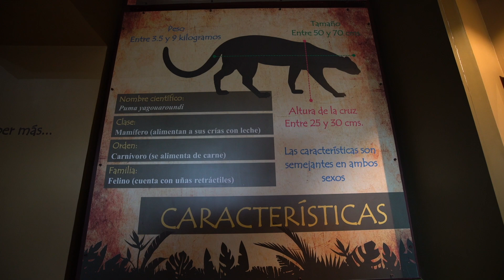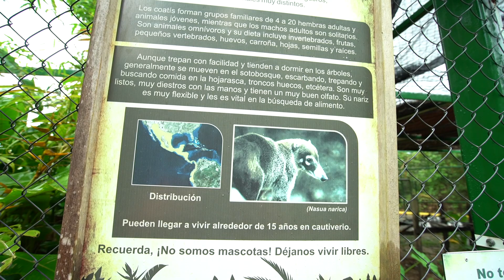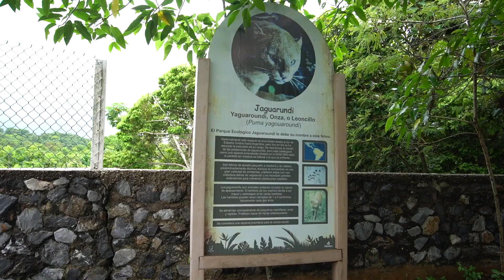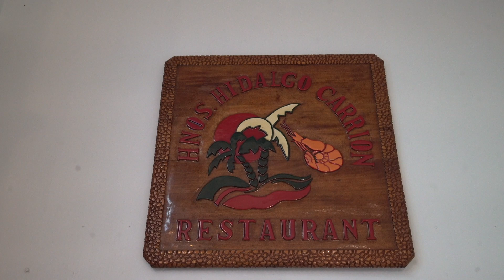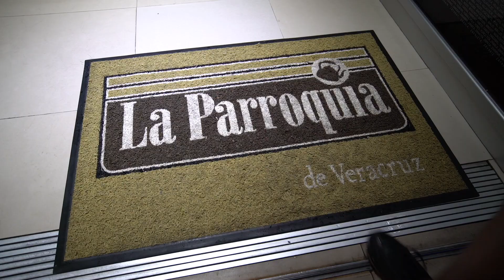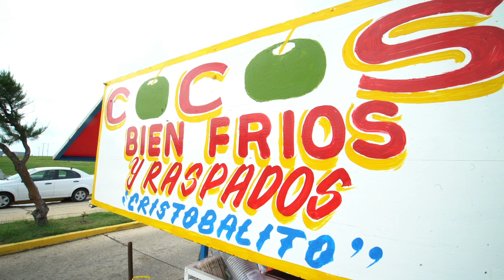Cómo es la REGIÓN OLMECA de VERACRUZ | Mariel de Viaje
Mijitos visité la región Olmeca de Veracruz en donde encontré cosas super interesantes como el parque ecológico Jaguarundi, hogar de una de las especies felinas más extrañas que he visto, el Jaguarundi. También encontré un barco hundido en la playa y comida deliciosa como el arroz tumbado.

Siempre me preguntan qué celular uso para sacar mi fotos y es este: ME CAMBIÉ A HUAWEI!! Ahora uso el P30 Pro y está increíble!

El MijiDrone es de la marca DJI y el modelo es el MavicPro.

¿Cuál es tu disco duro?

¿Qué seguro de viajes usas?